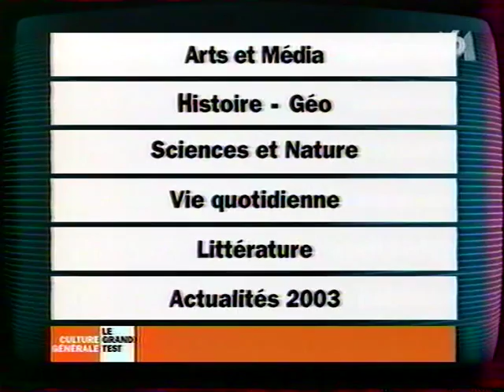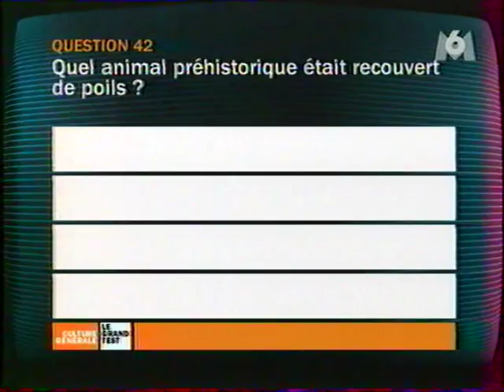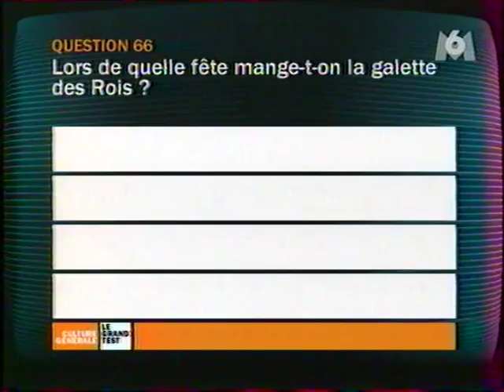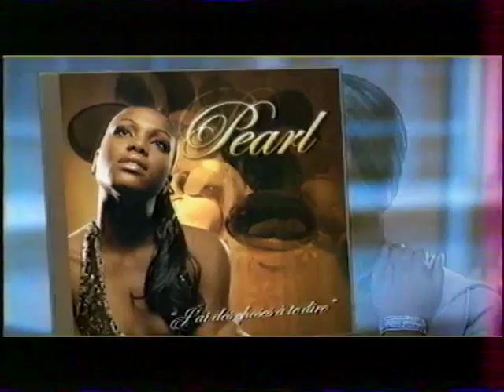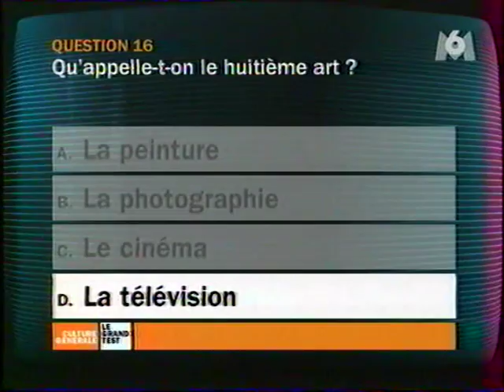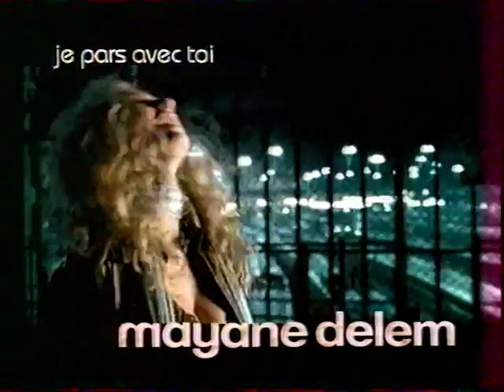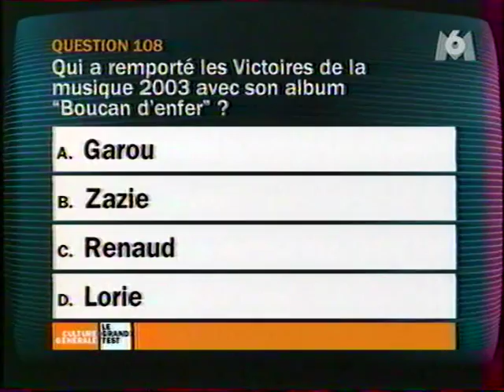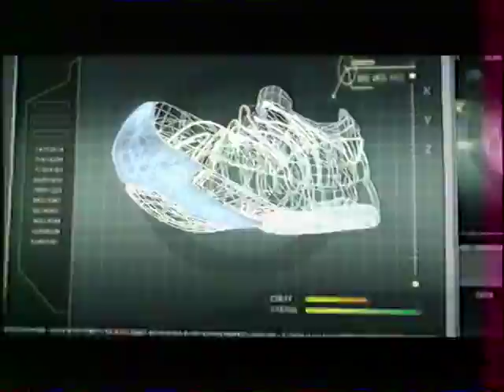M6 - 15/12/2003 - Culture Générale, le Grand Test (et pages de pub)